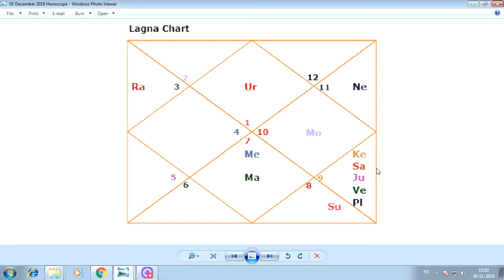GAMBLERS BEWARE! 6 Planets in SAGITTARIUS! REMEDY! Amavasya! Solar Eclipse!Aashish Kapoor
Gamblers! 6 Planets in SAGITTARIUS !
REMEDY! Amavasya! Solar Ecplipse!
Saturn, Ketu, Jupiter, Sun, Mercury, Moon. Pluto will also be in Sagittarius Zodiac. But I usually don't consider the planet PLUTO while analyzing a HOROSCOPE. Rahu will be in GEMINI ZODIAC
Aastrologer Aashish Kapoor
Aashish Kapoor Astrologer, Vaastu & Astrological Remedies
For consultation on phone, you have to deposit Rs.1500/- (Clients based in India) or US$ 25 (Overseas clients)
Aashish Kapoor
Astrologer, Vaastu & Astrological Remedies
Sri Ashish can be consulted in Person, over telephone, Video Calls, Skype and Whatsapp conversation. But only after consultation fees deposited.